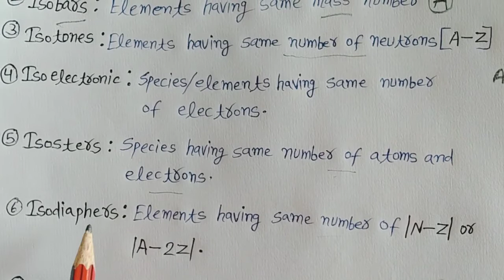Atomic number and mass number.Isotopes and isobars.Atomic structure.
Hello students welcome to science acharya youtube channel.
NCERT Class-11 chemistry chapter -2.
Atomic Structure or structure of atom.
Representation of atom.
atomic number and mass number of an element.
Isotopes and isobars.
Isotones and isoelectronic.
Isosters and isodiaphers.
Paramagnetic and Diamagnetic.